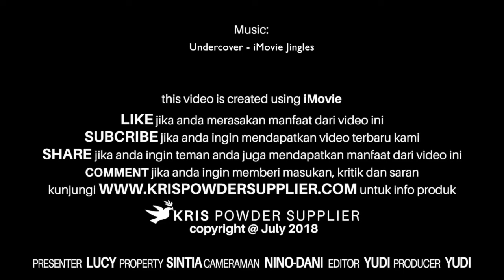MOCHA INSTANT PUDDING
Instant Pudding

INPUD (Instant Pudding) memiliki tekstur yang sangat lembut dan kenyal serta aroma rasa yang sangat nikmat. Sekali coba selamanya takkan lupa dan akan menjadi dessert favorit kamu. INPUD terbuat dari jelly alami yang sangat kaya akan serat sehingga memperlancar pencernaan anda. Tersedia 36 pilihan rasa yang sangat memanjakan lidah kamu.

INPUD sangat mudah pembuatan cukup dimasak sebentar lalu didinginkan, pudding yang enak sudah bisa dinikmati kapan saja dan dimana saja.

Harganya juga sangat ekonomis sehingga sangat cocok buat kamu yang ingin jualan pudding.

Tersedia rasa :
- Avocado
- Banana
- Blueberry
- Bluevelvet
- Bubblegum
- Cappuccino
- Charcoal
- Chococaramel
- Chococreamy
- Chocomint
- Cottoncandy
- Cranberry
- Durian
- Duriancoffee
- Grape
- Greentea
- Guava
- Mango
- Mentos
- Milktea
- Mocha
- Mochaccino
- Honeydew
- Kiwi
- Lychee
- Oreo
- Passionfruit
- Peppermint
- Raspberry
- Redvelvet
- Strawberry
- Taro
- Thaitea
- Tiramisu
- Vanilla
- Whitecoffee

Saran Penyajian :
1. Masak 400 ml air hingga mendidih
2. Campur 45 gr INPUD dan 40 gr krim kental manis
3. Seduh dengan air mendidih, aduk hingga tercampur
4. Aduk hingga uap air berkurang, tuangkan ke cup
5. Biarkan hingga dingin, masukan ke lemari es.
6. Instant pudding siap dinikmati

Sertifikasi MUI: 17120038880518PIRT No: 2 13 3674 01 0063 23
Terbuka kesempatan untuk menjadi Reseller dan Dropship

Berikan catatan rasa yg diminta, atau akan dikirim random.